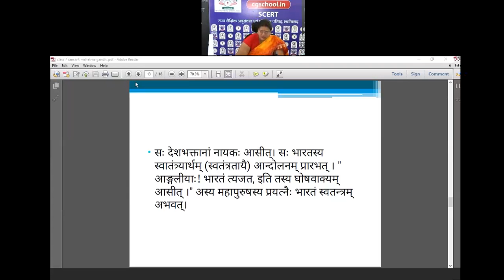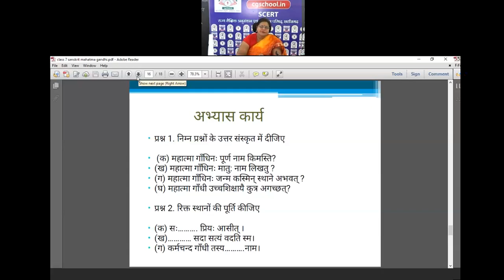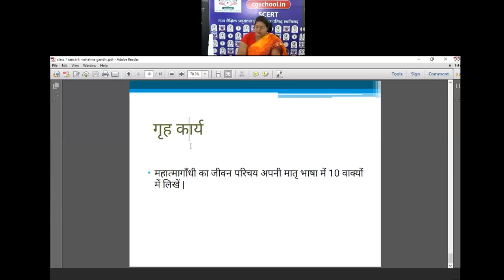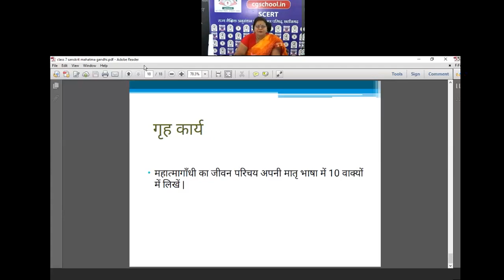कक्षा 7 संस्कृत(17- महात्मा गाँधी)by अमिका प्रकाश व्याख्याता, शा उ मा वि छछानपैरी PART - 2